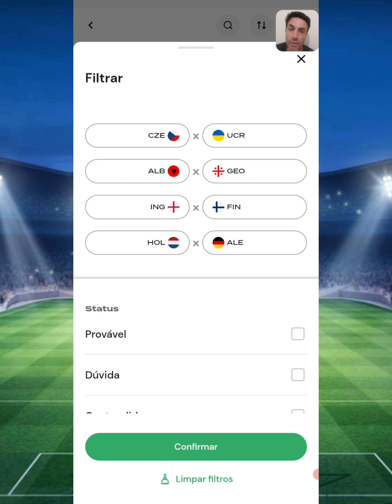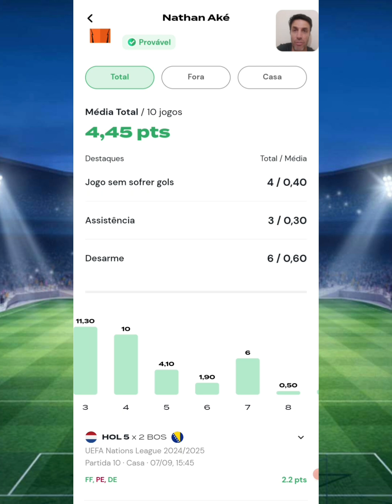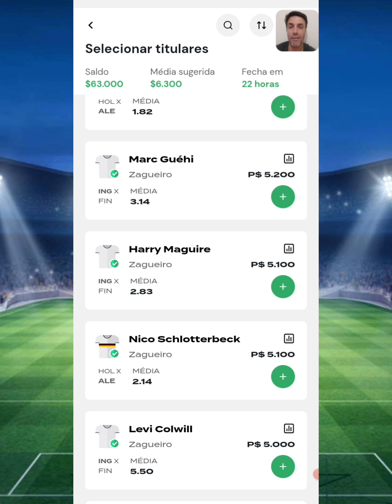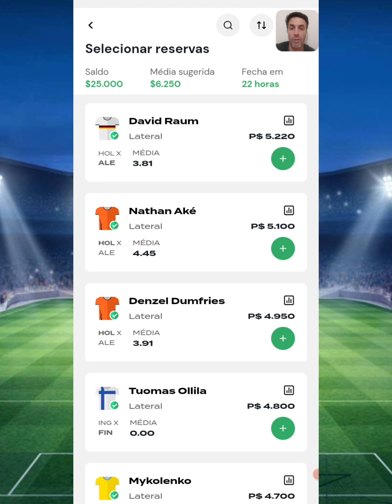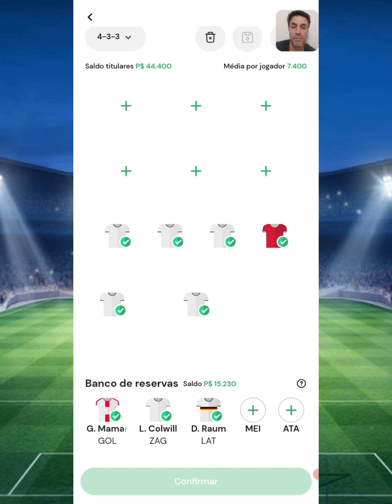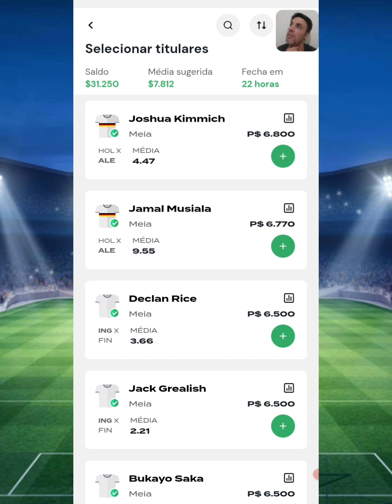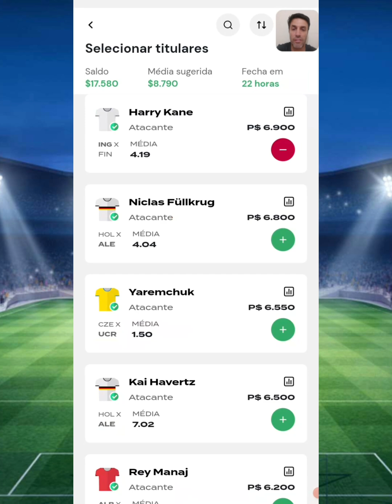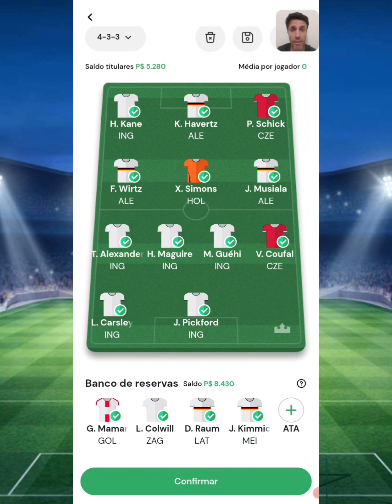COMO GANHAR NO REI DO PITACO - DICAS DA LIGA DAS NAÇÕES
Brunini.fc